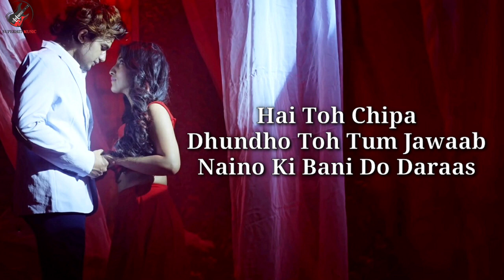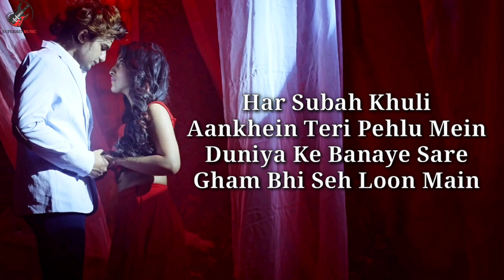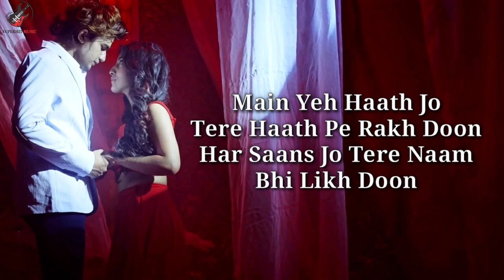New Main Yeh-Haath jo Lyrics-Stebin Ben, Samira koppika, Neerj S2020 Hendi All Song